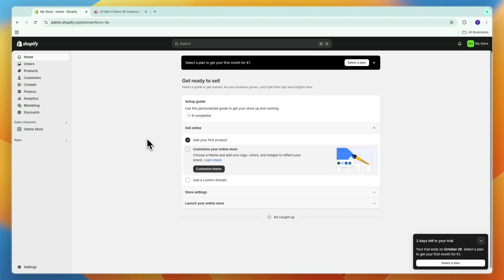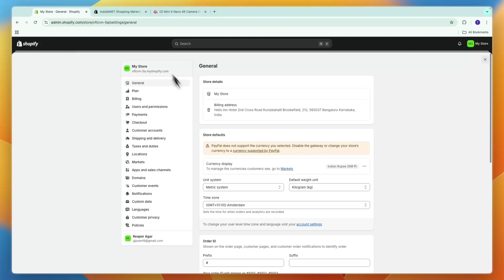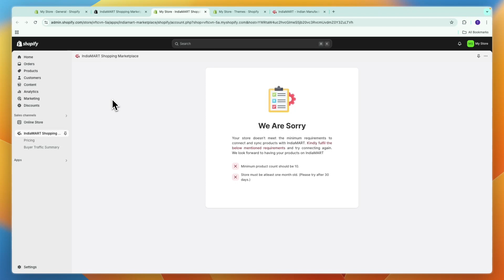How to Dropship From IndiaMART to Shopify - Step by Step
In this video I'll show you how to Dropship From IndiaMART to Shopify.